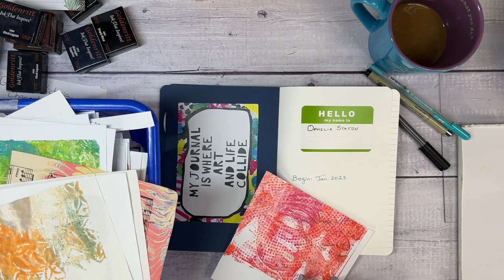Fountain Pens - In the Studio with Ophelia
Hello friends!! Welcome OR Welcome back to ‘In the Studio with Ophelia.’ Today's video is a short one (and slightly all over the place)!! I found a new (new to me) fountain pen - the Goldenritt Sketch Writer. Currently (2/1/23), this pen is on CLOSE OUT, so if you are interested in purchasing one, I recommend visiting

There are so many to choose from. I got the 90 gsm one to handle watercolor washes, fountain pen inks and all the things that I would throw at a journal.

The Fountain pen, being the main star of the video, is truly a fine writing instrument. The nib is so smooth and the ink simply flows onto the page. I found a great deal of information on the Jerry’s Artarama )including the two pen body styles as well as information on the inks. The site is just so comprehensive!

Anywho, I hope you all enjoy today’s video. If your morning or afternoon routine involves journaling, what is your pen of choice?